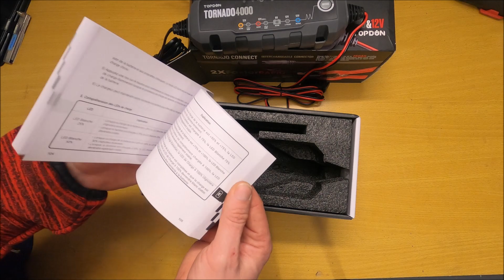Présentation & Test Chargeur Batterie "TORNADO 4000" TOPDON...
LIEN AMAZON

Dans cette vidéo on va présenter un chargeur de batterie intelligent et automatique, Le TORNADO 4000 de chez TOPDON!
Marque encore méconnu du grand publique mais rivalise déjà avec d'autres grandes marques comme BOSCH avec le chargeur "C7" ou encore NOCO avec le "GENIUS 5"!!!

A découvrir 😉👌